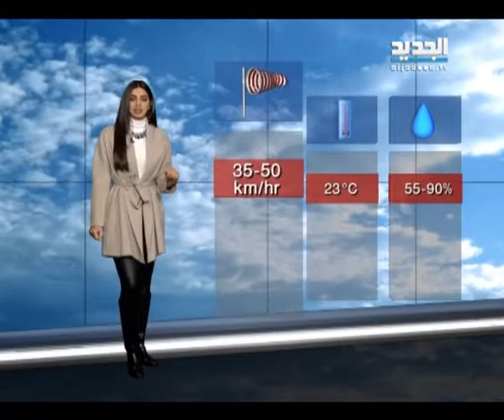نشرة الطقس المسائية 22 -11- 2014